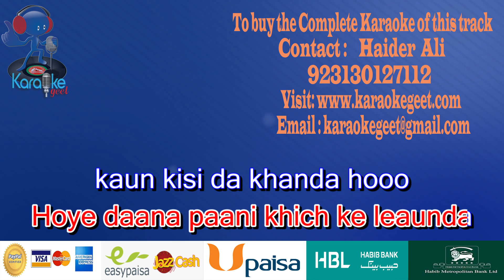Dana Paani Khich Ke Leanda Video Karaoke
Kaun kisi da khanda hooo
Daana paani
hoye daana paani khich ke leaunda
Daana paani

Kahnu karna aye jhagde khede
Naa vas tere naa vas mere
Ho naa vas mere
Aapas de vich vand ke khaa lo
Naal naa koi le jaada hooo
Daana paani
Daana paani khich ke leaunda
Daana paani

Othon ee mileyaa jithe raleyaa
Tu kyun sochaan sochein baleyaa
Ho sochaan sochein baleyaa
Morey daane daane uttey
Daana daana le aunda hooo
Daana paani

Tu rakh Rabb te dori mitraa
Kahnu hona aye beshukraa
Ho hona aye beshukraa
Tu jag utte pichhon aavee
O pehlon likh jaandaa hooo
Daana paani
Daana paani

Har ik pani kismat khaave
Tainu jas ainve mil jaave
Hooo ainve mil jaave
Tere choke utte koi
Je kar apna khaanda hooo
Daana paani
Daana paani